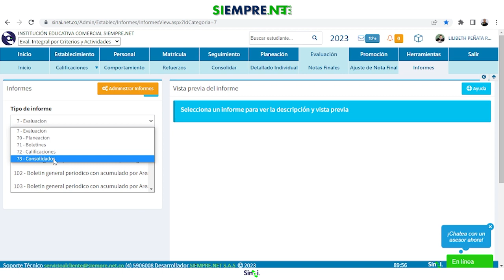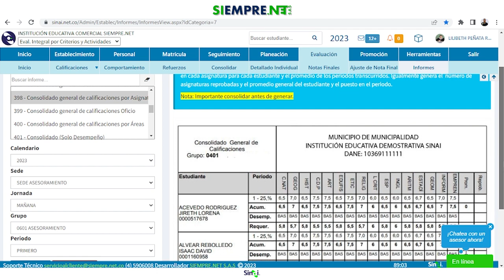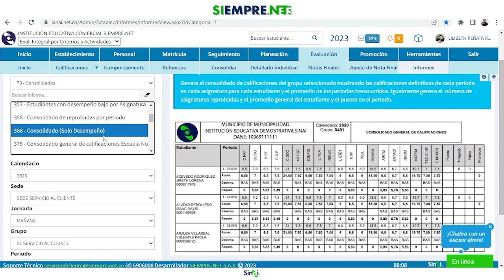¿Cómo generar informes consolidados de calificaciones?